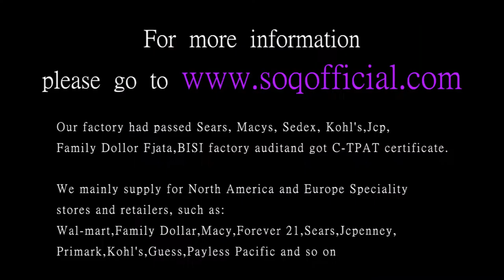European and American fashion wild lady models Czech diamond ladies necklace spring flower bloom nec